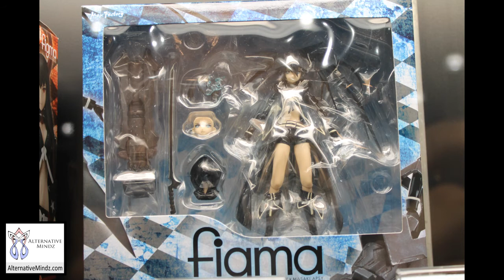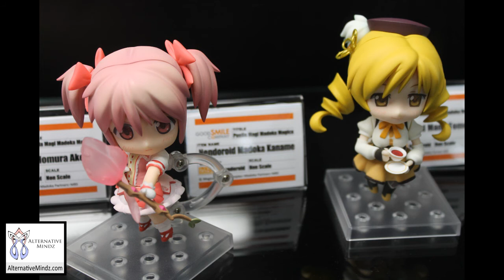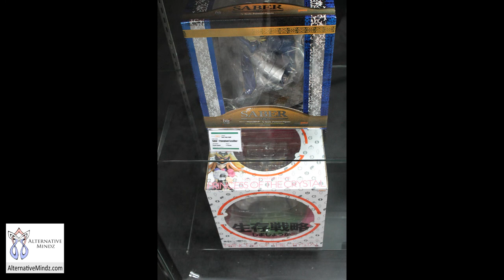Toy Fair 2014: Good Smile Company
All music in my YouTube videos are composed by using (guitars,keyboards, mandolins,bass,electric drum kits)

(Original composition created with the help of Sony Acid link to Sonyapos;s agreement